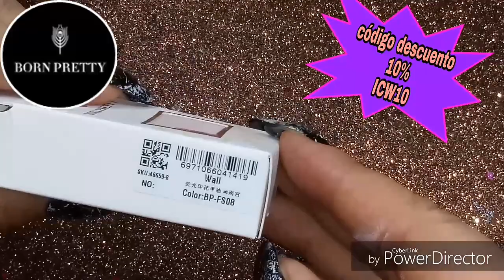Esmalte neón para estampar BPS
Esmalte :
Born pretty Store👇

Gel. SPIDER de UR SUGAR 👇

46396-03
46267-03

ICW10👈

👥Ivanails1080